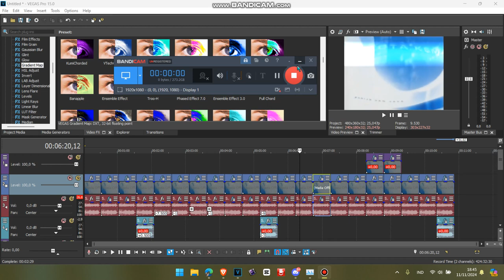How to Make ERZATZ 010